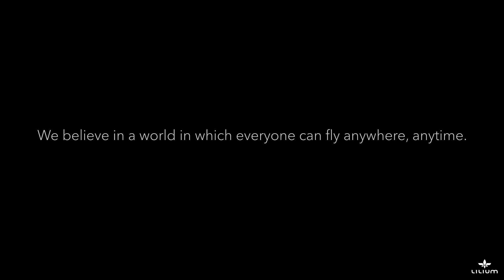The Lilium Jet – The world's first all-electric VTOL jet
Flying cars, that perennial dream for futurists that always seem to be at least five years away, may be a little closer to reality than we realize. A lot of prototypes have been showcased recently, and a lot of money is being tossed around. More people than ever seem to buy into the crazy notion that in the near future we’ll be buzzing between rooftops in private, autonomous drones. Today, Munich-based Lilium Aviation announced an important milestone: the first test flight of its all-electric, two-seater, vertical take-off and landing (VTOL) prototype.

In a video provided by the Munich-based startup, the aircraft can be seen taking off vertically like a helicopter, and then accelerating into forward flight using wing-borne lift.

The craft is powered by 36 separate jet engines mounted on its 10-meter long wings via 12 movable flaps. At take-off, the flaps are pointed downwards to provide vertical lift. And once airborne, the flaps gradually tilt into a horizontal position, providing forward thrust.
During the tests, the jet was piloted remotely, but its operators say their first manned flight is close-at-hand. And Lilium claims that its electric battery “consumes around 90 percent less energy than drone-style aircraft,” enabling the aircraft to achieve a range of 300 kilometers (183 miles) with a maximum cruising speed of 300 kph (183 mph).

In many ways, electric-powered aviation is still in its infancy. Electric cars with thousand-pound batteries generally max out at 300 miles per charge. The most sophisticated electric aircraft today can barely muster an hour aloft at 99 mph — and that’s without vertical take-off and landing. But Patrick Nathen, co-founder of Lilium Jet and the startup’s head of calculation and design, said their battery technology will get the job done.

“It’s the same battery that you can find in any Tesla,” Nathen told The Verge. “The concept is that we are lifting with our wings as soon as we progress into the air with velocity, which makes our airplane very efficient. Compared to other flights, we have extremely low power consumption.”

Safety is a major emphasis at Lilium, Nathen added. While the startup is working toward having its aircraft piloted autonomously, it intends to use human pilots in the meantime. There will be parachutes on board, and something called the “Flight Envelope Protection System” will prevents the pilot from performing maneuvers or flying the aircraft beyond safe flight parameters.
The plan is to eventually build a 5-passenger version of the jet. So anyone who dreams of a minivan version of the Jetsons’ flying car, this craft is for you. And naturally, Lilium envisions its aircraft used in dense, urban areas in an on-demand capacity. Pull out your smartphone, book a seat, and make your way to the nearest launchpad, which can be found at street level or on a nearby rooftop. Like Uber, but for flying cars (even though Uber is already working on its own version).